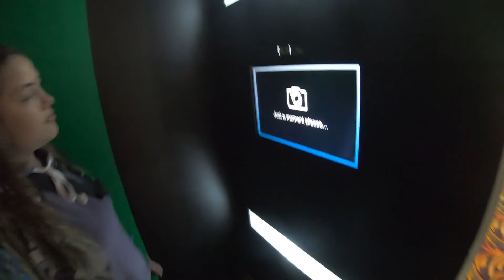After watching Avengers Endgame...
A little fun video of me after watching Avengers Endgame LOL Hope you guys get to see the movie as well it is very emotional, funny, and freaking hype as heck trust me you won't regret it.